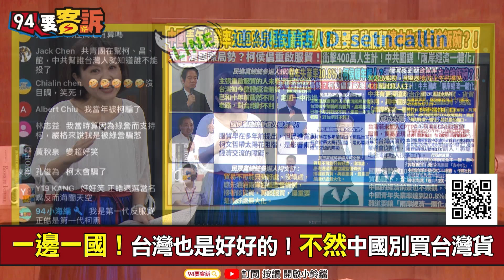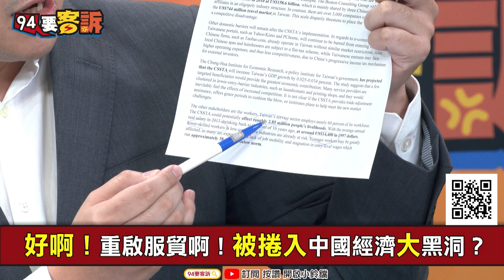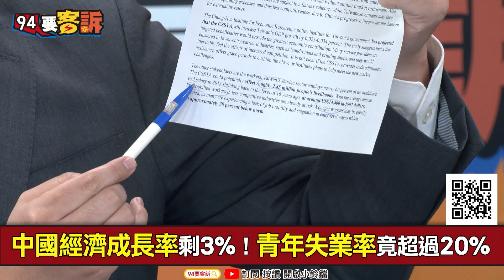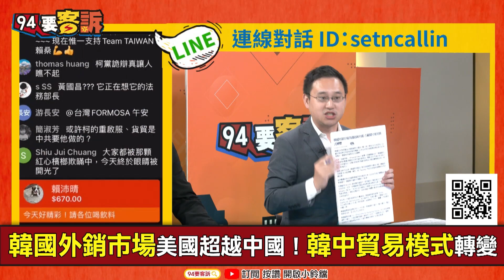【94要客訴】重啟服貿年輕人肯定慘？趙怡翔：柯在玩「煤氣燈效應」心理操縱！韓國加緊脫中救經濟！外銷市場對美超越對中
主持人：王時齊｜台北市議員 趙怡翔

邱顯智連2篇發文轟柯文哲！遭柯粉+統促黨圍剿
韓國外銷市場美國超越中國！韓中貿易模式轉變

友邦連結區